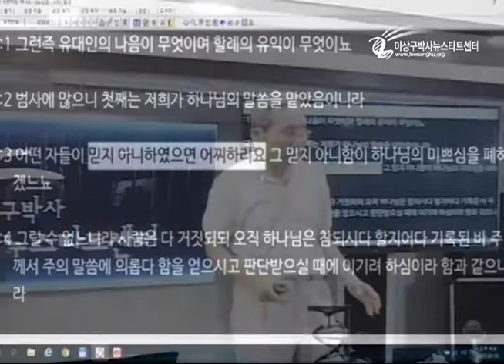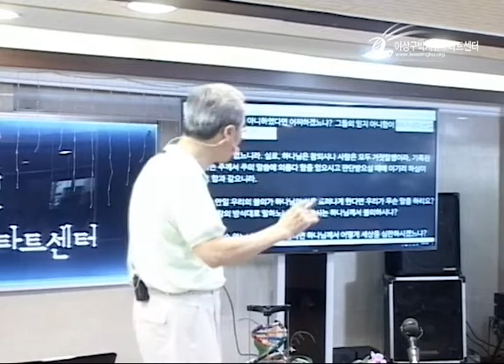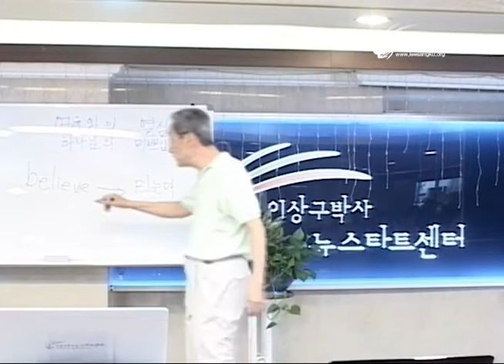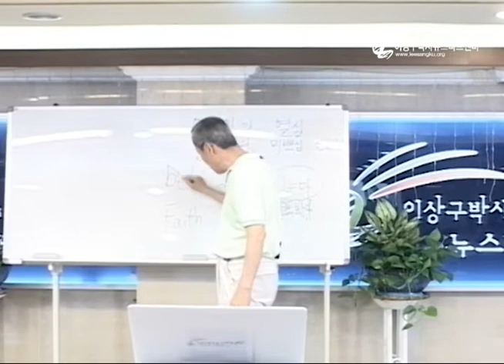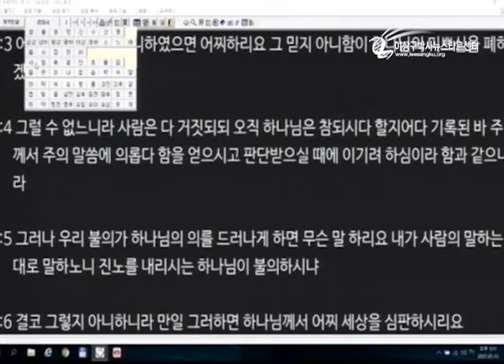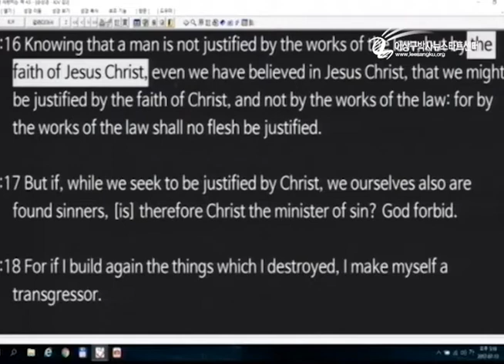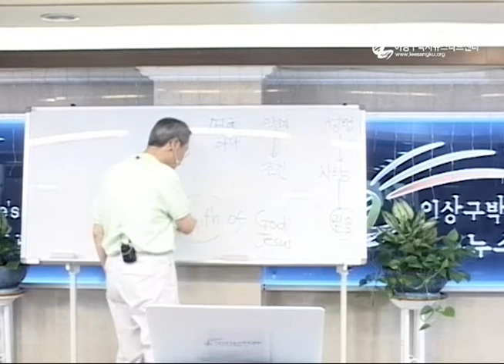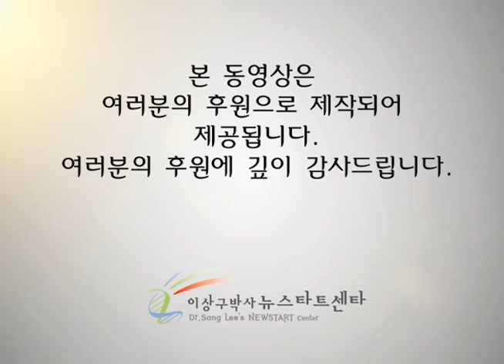H205-17 여호와의 열심과 예수의 믿음이란